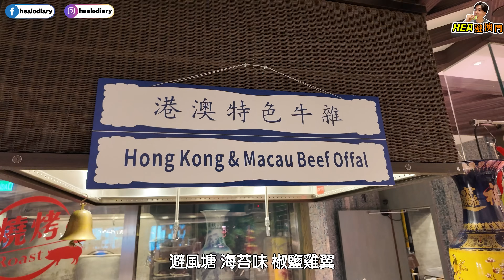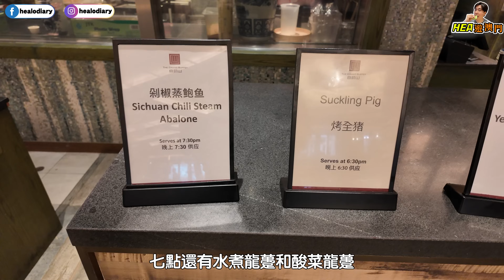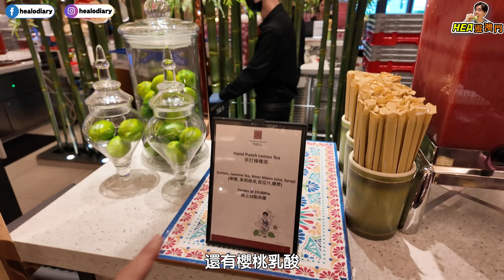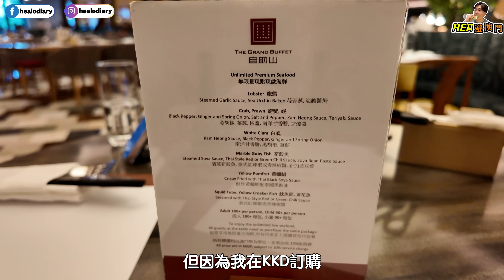【HEA住去食 澳門】澳門自助山 即點即炒新鮮海鮮 無限任食 海膽醬焗龍蝦 蒜蓉蒸龍蝦 黑胡椒炒蟹 薑蔥炒蟹 清蒸筍殼魚 即烤全豬 超多食物 多到食唔哂 | 澳門自助餐 澳門吃喝玩樂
澳門自助山
地址：澳門上葡京綜合度假村西翼3樓308號舖